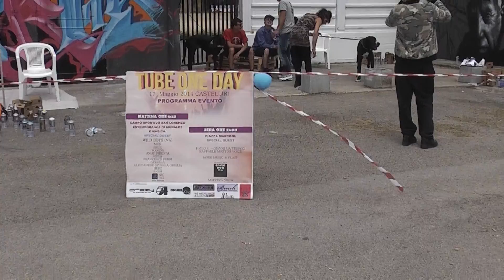STADIO DI CASTELLIRI